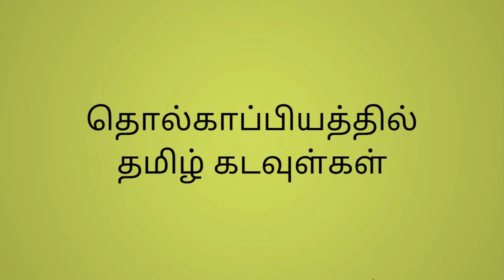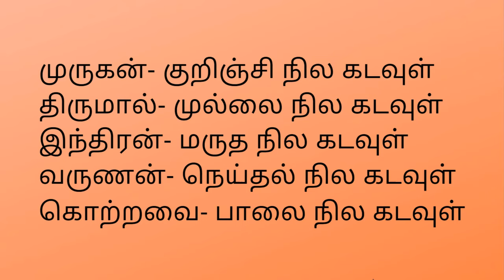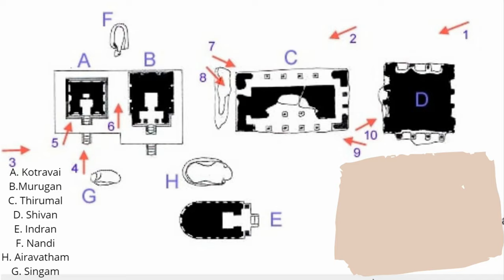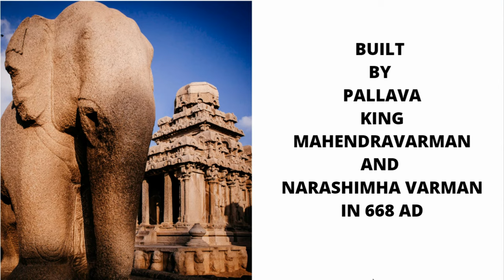INDRA'S TEMPLE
Narashimha Varman of Pallava dynasty built temples for the Tamil Gods at Mamallapuram near Chennai, TN.
Indra's temple is a part of the temple complex which has been falsely mentioned as Five Rathas or Five Pandavas Temple.